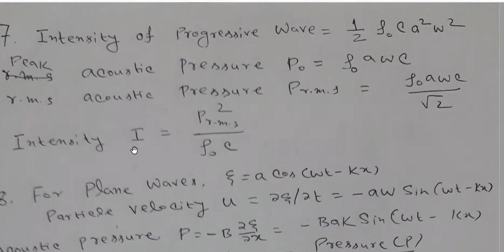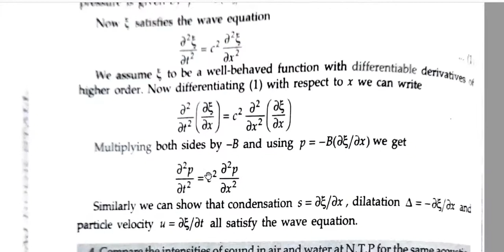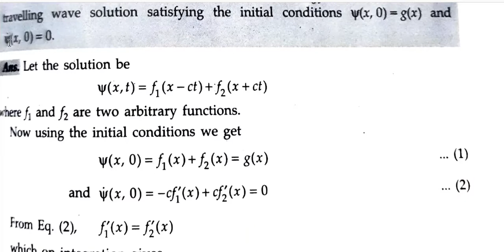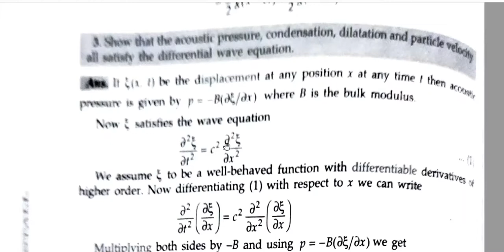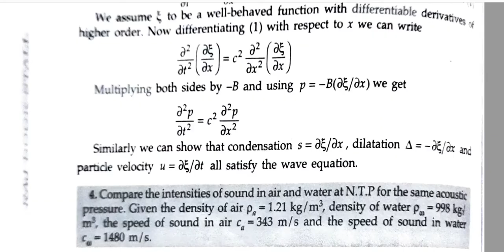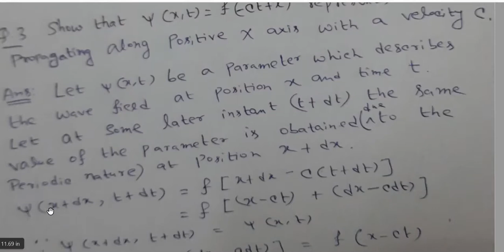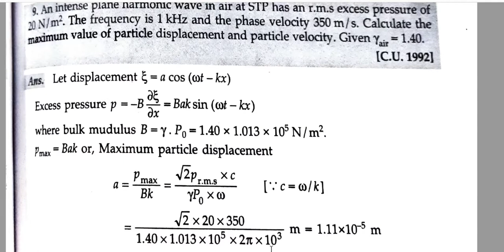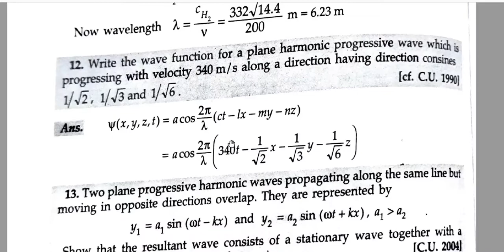Numerical problems on wave motion: Part 1